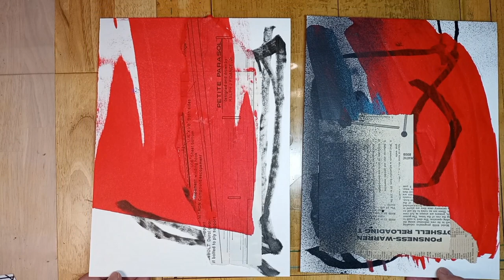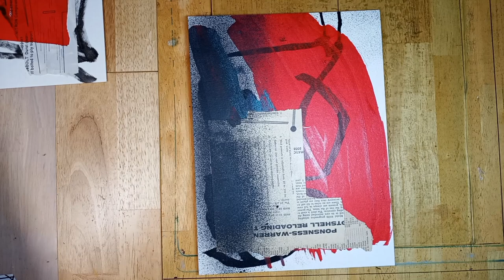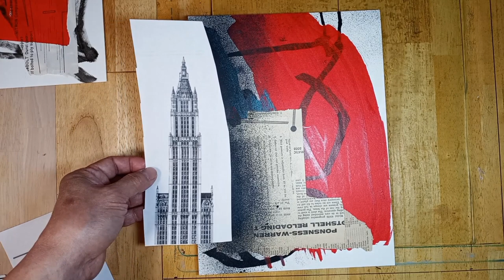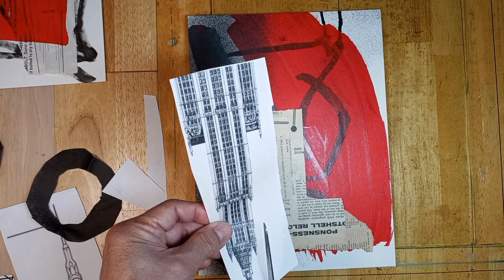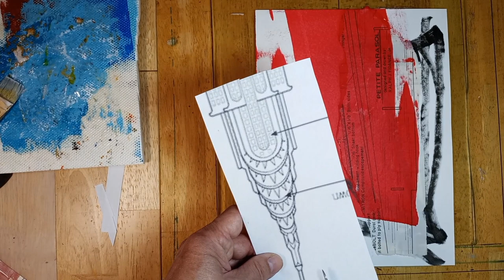Dale Voelker/Fulton Sim Colab Project part 3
More monoprint/collage colab with California artist Dale Voelker.
In this segment I feature 2 of my favorite skyscrapers in New York, the Art Deco Chrysler Building and the Cass Gilbert masterpiece the Woolworth Building